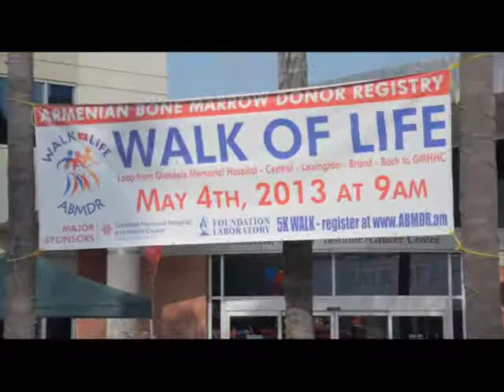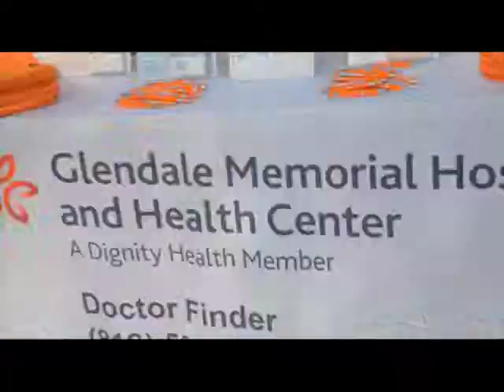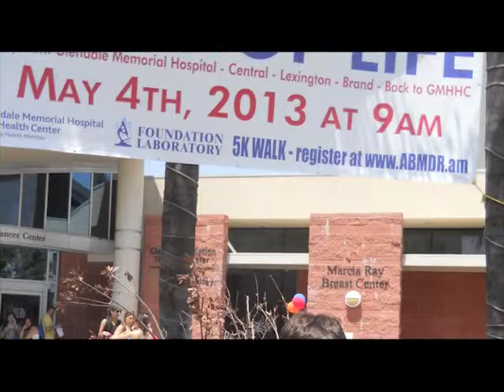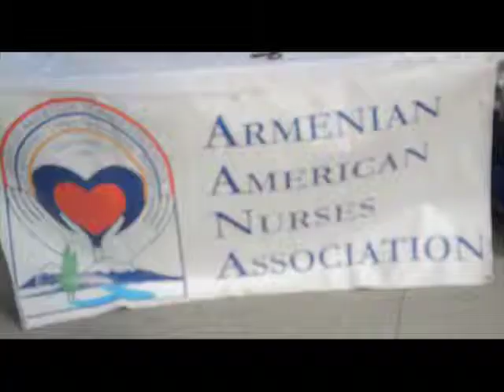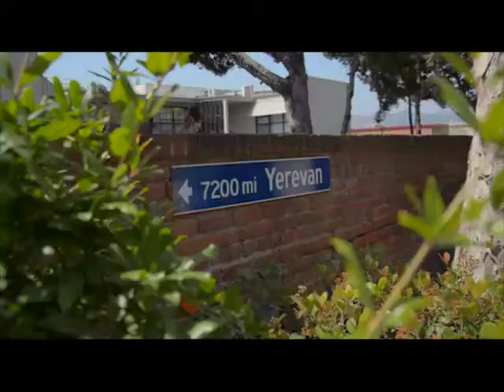PR FRIDA JORDAN LORI SINANYAN SHANT MEHDIKHANI 04 27 14